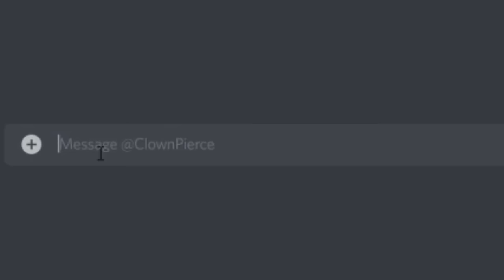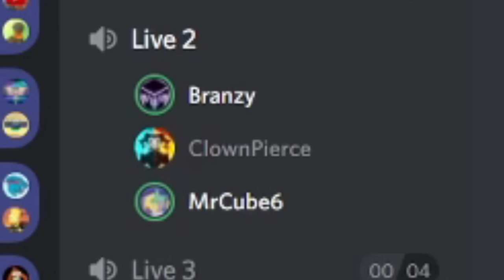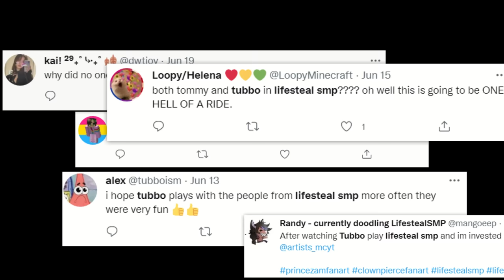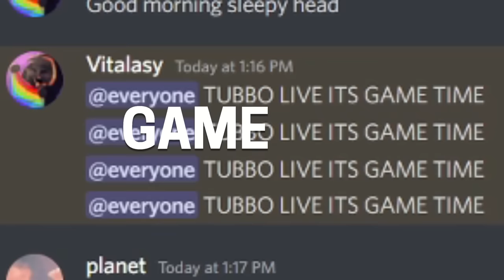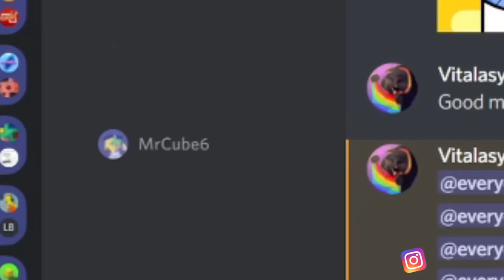I rigged their casino so I always win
This video is by far my craziest! I try to scam ClownPierce's casino by changing the Redstone. In the end, we were trying to save the DreamSMP member Tubbo from getting scammed by ClownPierce himself. Thank you so much and I hope you enjoy it!

Lifesteal Members in this video:  @ClownPierce  @MrCube6  @Tubbo  @Vitalasy  @Yeah_Jaron  @Midmysticx

:D Thanks so much and if you're reading this then you're a true fan!

---Music Attribution---